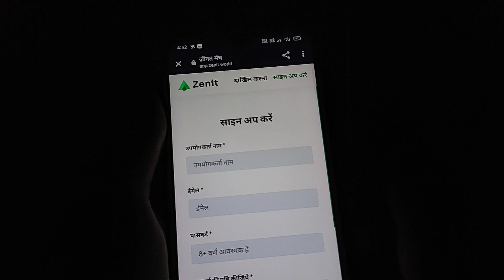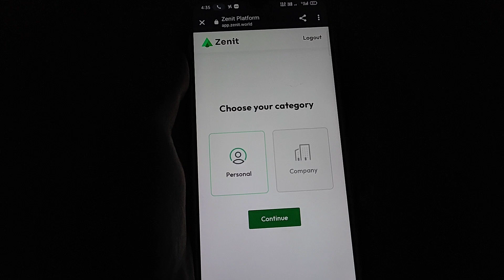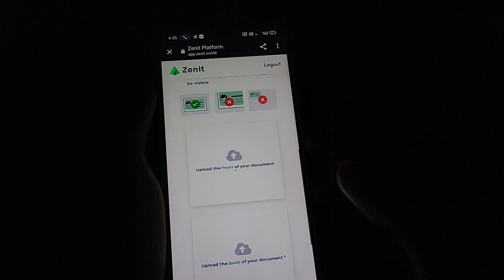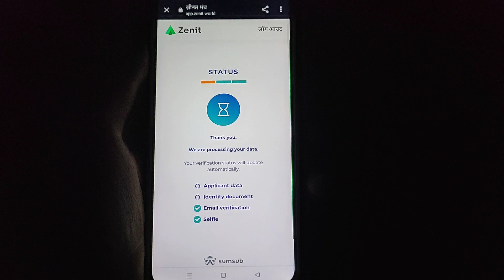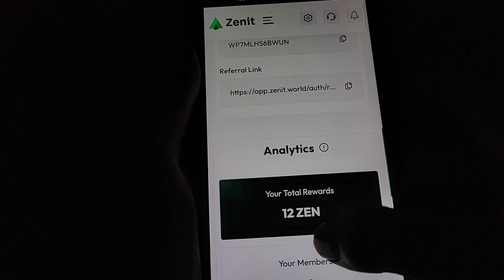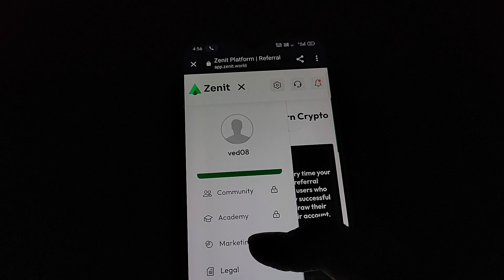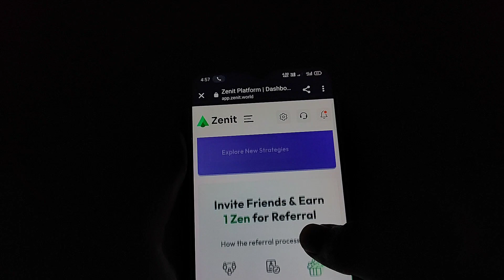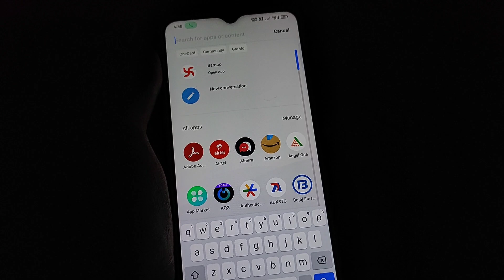Zenit Crypto Loot App || Signup $10💸+$10💸+$10💹 Reffer $3.3+$3.3 | Instant Profit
Reffer Code 👉WP7MLHS6BWUN

Paytm cash😱
online earning😱
loot offer😱
biggest loot😱

Friends 🙏🙏🙏🙏

Thanks